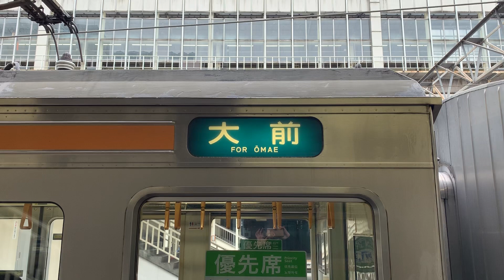高崎駅発車メロディー